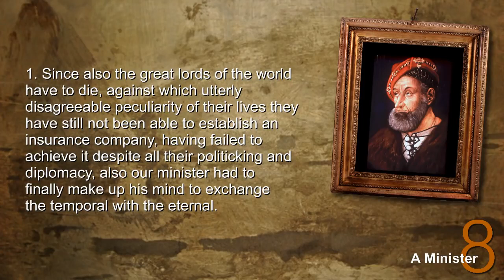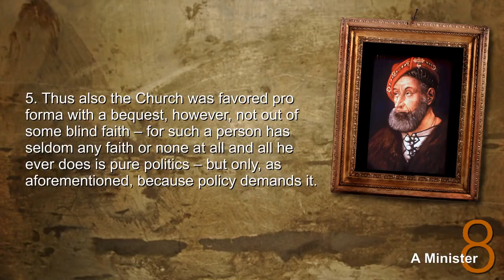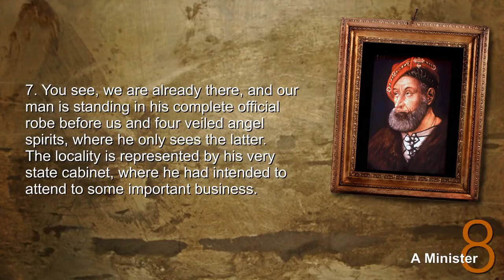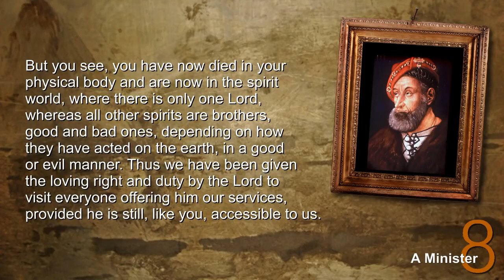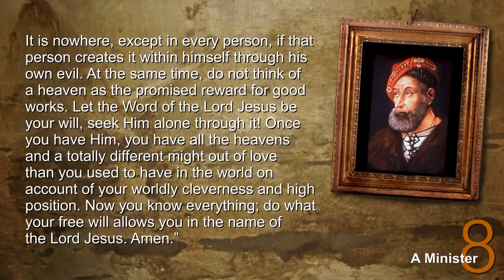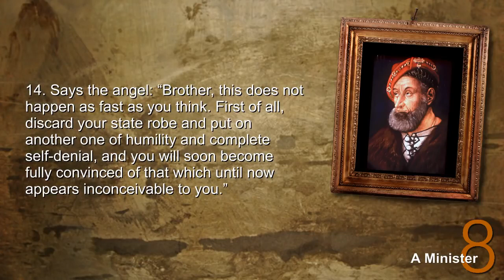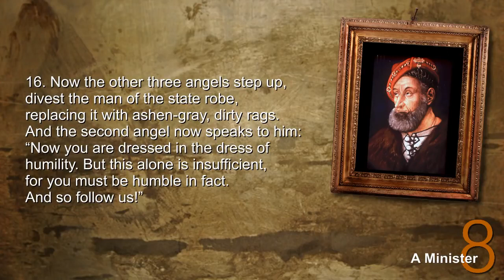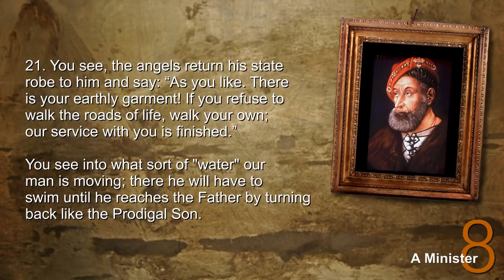Jesus explains Deathbed-Scenes... A Minister is dying ❤️ Beyond the Threshold thru Jakob Lorber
Jesus Christ reveals thru Jakob Lorber
Beyond the Treshold... Deathbed Scenes

Scene 8: A Minister

1. Since also the great lords of the world have to die, against the utterly disagreeable peculiarity of their lives they have still not been able to establish an insurance company, having failed to achieve it despite all their politicking and diplomacy, also our minister had to finally make up his mind to exchange the temporal with the eternal.

2. For such people dying is the most unpleasant event in the world, but it is of little concern to the angel of death. With whomsoever he finds the well-calibrated measure full, him he takes without grace and pardon.

3. Our minister, a man revered by all the world on account of his worldly intellect, was in his later years thrown onto his sickbed by a catarrhal fever with gout, which tormented him for half a month, and the more it hurt, the more medicines he took in order to remedy this evil. Towards the end he became angry and threatened the physicians with arrest, unless they would or could restore him to health soon.

4. However, instead of carrying out his threat, he sank on the sixteenth day of his illness into a coma from which he did not awaken in this world, except one hour shortly before his death. In this hour he made a brief last will as to what should be done with his considerable property, whereby the poor, as usual with such people, were only considered in a beggarly mariner, for what are a few thousand guilders compared to several millions bequeathed?

5. Thus also the Church was favored pro forma with a bequest, however, not out of some blind faith – for such a person has seldom any faith or none at all and all he ever does is pure politics – but only, as aforementioned, because policy demands it.

6. Having made this last will, he sank back on his bed and was dead, without taking confession and Communion, of which act he anyway – as far as he was concerned – did not think much. This meant for him the end forever for this world; and so we will not stay any longer with his corpse, but will at once proceed to the “beyond” to find out how our very proud and aristocratic man behaves there.

7. You see, we are already there, and our man is standing in his complete official robe before us and four veiled angel spirits, where he only sees the latter. The locality is represented by his very state cabinet, where he had intended to attend to some important business.

8. Now he sees the four clearly in his secret cabinet and can hardly contain his anger over the extreme audacity of these four “rascals”, as he thinks. Jumping up and reaching for the bell he tries to ring it, but the bell gives no sound.

9. “Treason! High treason!” He shouts as loudly as he can. “How did you miserable scoundrels manage to enter this cabinet, which is accessible only to me and where the most secret and holy mysteria of the state are worked at and kept? Do you know that such high treason is punishable by death? Which of you has tampered with this bell that now, in this decisive moment, it cannot utter a sound? Confess, you villains, which of you was the ringleader?”

10. The first angel speaks: “Listen patiently and attentively to what I shall now tell you! I am well acquainted with the wise rule according to which no man on earth, except the king, can enter this cabinet. If you were still on earth, you would not have beheld us in this spot. But you see, you have now died in your physical body and are now in the spirit world, where there is only one Lord, whereas all other spirits are brothers, good and bad ones, depending on how they have acted on the earth, in a good or evil manner.